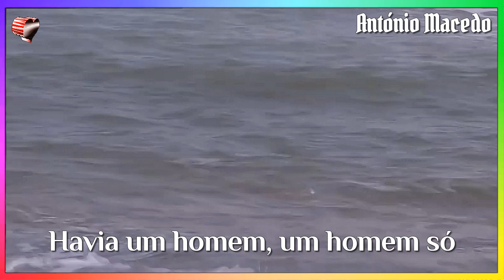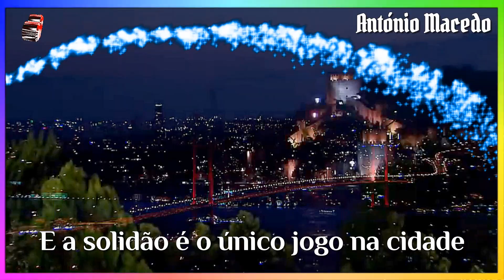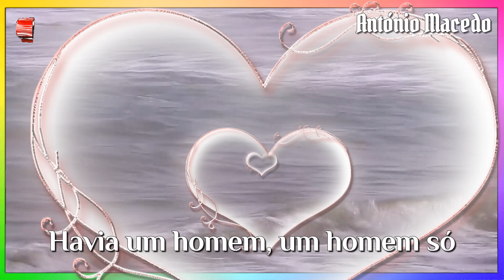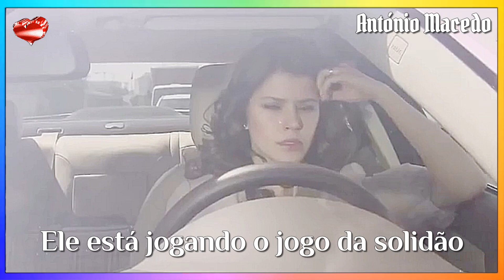♫💕The Carpenters - Solitaire💕♫ (Tradução)